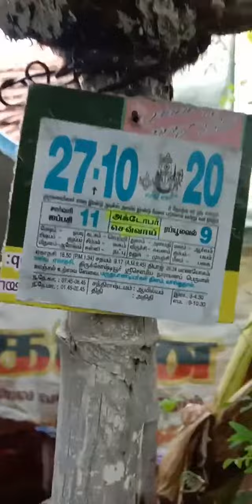jkm mass anil ambani video-564